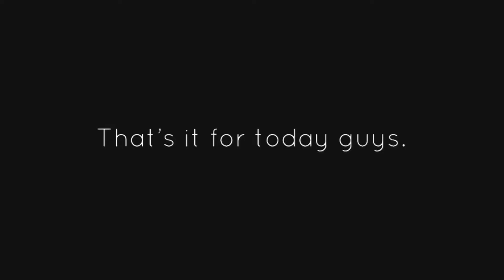MAKING A BET WITH MY HUSBAND.. - MarisJournal Vlogs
Just a lazy Friday at home, playing with Harry, we practiced a lot him riding a bike, rested and me and Ben made a bet while chilling in the back garden lol

I hope you guys liked the vlog and had some fun with us!

Beijos

Ps: my comments are STILL DISABLED guys, so feel free to leave a comment on my facebook page (MarisJournal) or on my last Instagram post ❤️ I really like to engage with yall and it’s been really important for my channel to grow and for me too! 💕 I also have no idea when/ if they will be back up again.. 😢🤷🏼‍♀️

*Youtube library